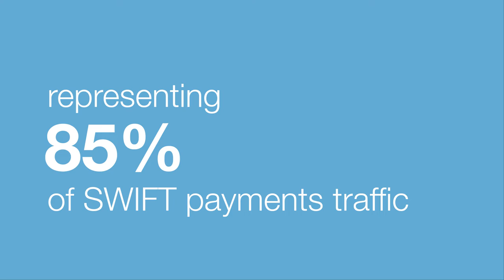SWIFT gpi reaches major adoption milestone surpassing $40 trillion in sent payments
SWIFT gpi traffic grows at rate of 270% year-on-year as adoption continues to soar

More than $40 trillion was sent via SWIFT gpi in 2018, cementing the service as the new standard for banks sending cross-border payments.

Rapid adoption saw the share of cross-border messages using gpi soar from 15% at the start of 2018, to 56% by the end of the year, a year-on-year increase of 270%.